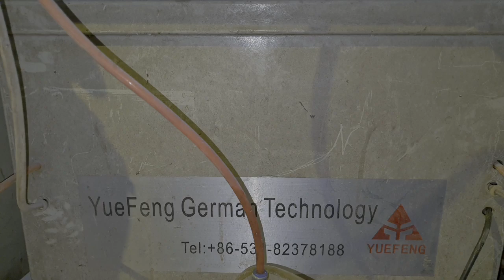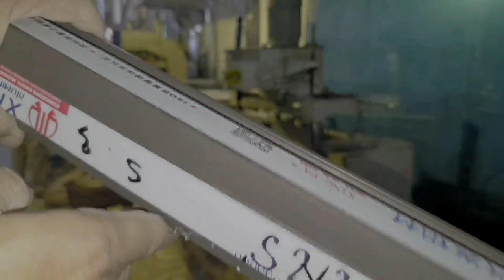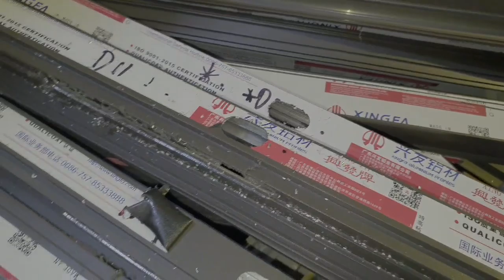Phay khóa cửa XINGFA nhanh, đẹp và rẻ như thế nào?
XINGFA DOOR 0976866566 xin kính chào.
Ngày nay các công cụ dụng cụ rất tiên tiến, nhưng việc ứng dụng các máy móc kỹ thuật vào sx cửa vẫn còn gặp nhiều hạn chế, một phần là do tài chính còn một phần nữa còn do thói quen hoặc sự trì trệ trong cách tiếp cận công nghệ và kỹ thuật. Để khắc phục thì các bạn trẻ cần phải đi tiên phong trong lĩnh vực này. Các bạn trẻ tự rèn luyện các kỹ năng vận hành máy móc thiết bị, chủ động tìm hiểu và ứng dụng các công nghệ mới vào sx để sản phẩm bền đẹp làm cho giá thành hạ đem đến nhiều lợi ích cho khách hàng và chính bản thân mình nữa.
Chúc các bạn trẻ thành công nhé!